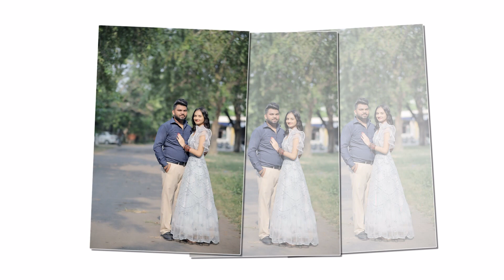New Pre Wedding Photo Shoot ( Amrit Singh & Rajwinder Kaur ) 2023